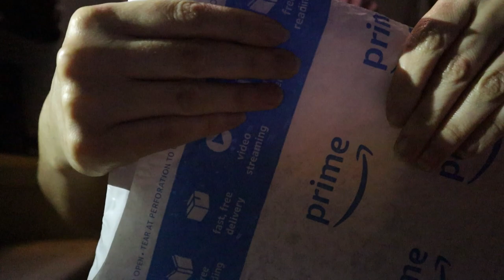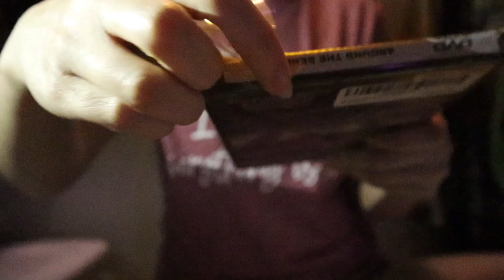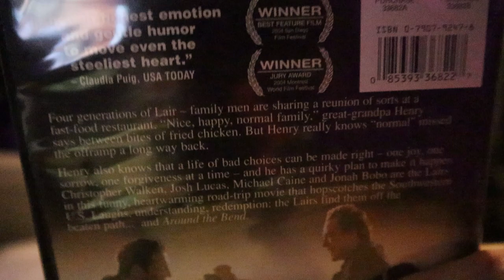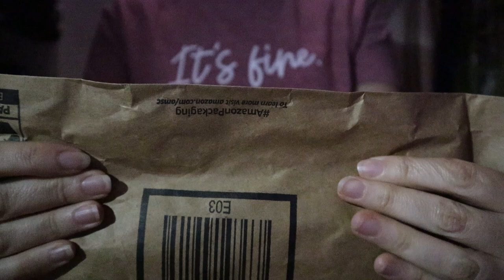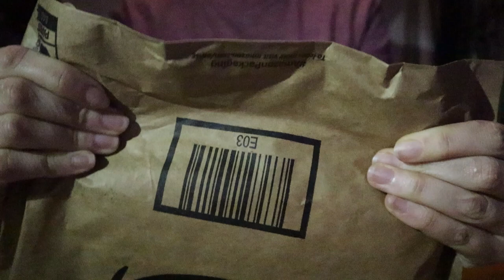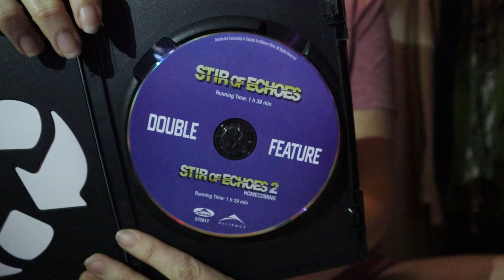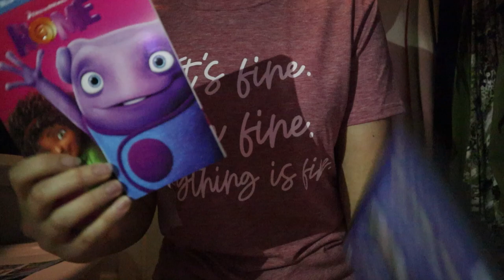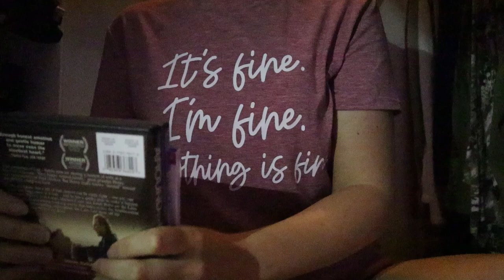ASMR Silent DVD Unboxing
Do you like the long crinkle/tapping sections, or would you prefer just opening the packages? I actually usually prefer just opening the packages without spending as much time on the sounds directly, but I've been wrong before, so let me know your preference in the comments below :) Thank you for watching!

For those of you looking for resources pertaining to the Black Lives Matter movement, as well as general resources, education, and recommendations:

DVD RECOMMENDATIONS
Just Mercy
Marshall
BlacKkKlansman
12 Years a Slave
13th (Netflix Documentary)
Hidden Figures
Selma
The Hate You Give

NONFICTION BOOK RECOMMENDATIONS
Stamped: Racism, Antiracism, and You: A Remix of Stamped from the Beginning by Jason Reynolds and Ibram X. Kendi

FICTION BOOK RECOMMENDATIONS
The Hate You Give by Angie Thomas
Children of Blood and Bone by Tomi Adeyemi
Dear Martin by Nic Stone